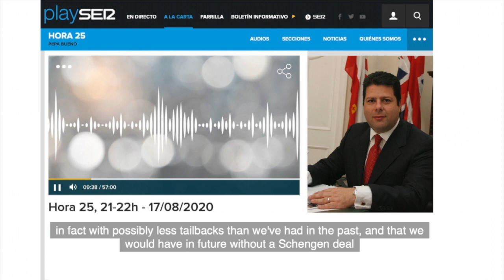Picardo tells Cadena Ser he is 'hopfeul' of UK / EU deal clip 2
Fabian Picardo was interviewed live on the 'Hora 25' programme, and was asked whether, as part of the ongoing negotiations with Spain, the option of Gibraltar's membership of the Customs Union was being explored.

Mr Picardo said he was working on a deal which would allow the maximum level of freedom of movement across the border, although details have yet to be discussed and agreed before they are announced.

He did confirm however that Gibraltar was seeking a deal with Schengen which is viable and positive, and added that it was no secret that this was being explored.